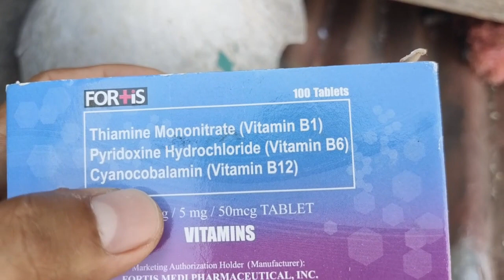Training lucena 100km loft distance